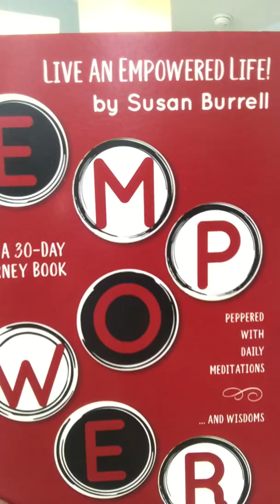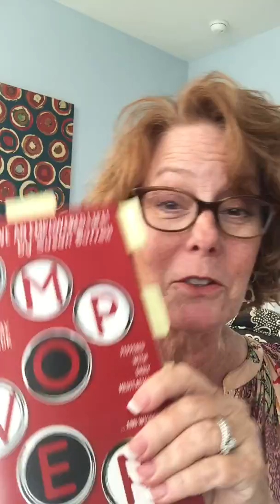Are you ready to receive the good that life is offering you?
Susan Burrell goes into how to be ready to receive the good that life is offering you.